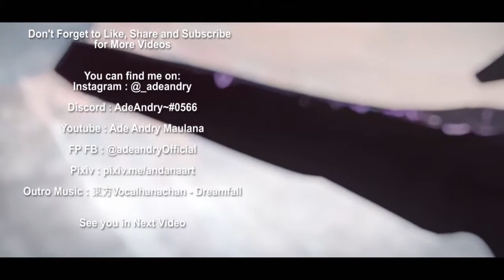CC#1 Pyrite Daily Map Day 3 (Desolate Desert) Risk 8 feat. Mayer - Arknights Indonesia #58